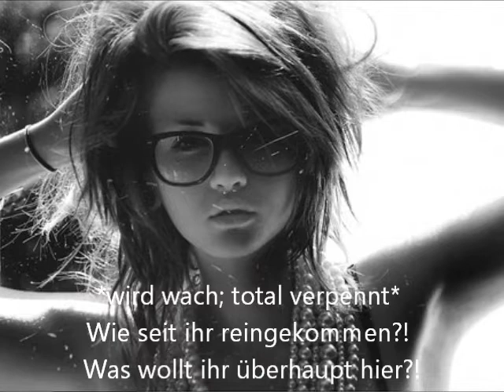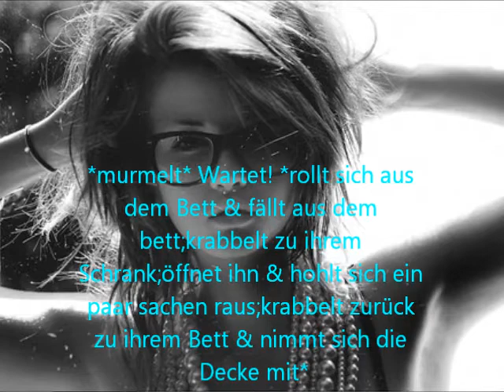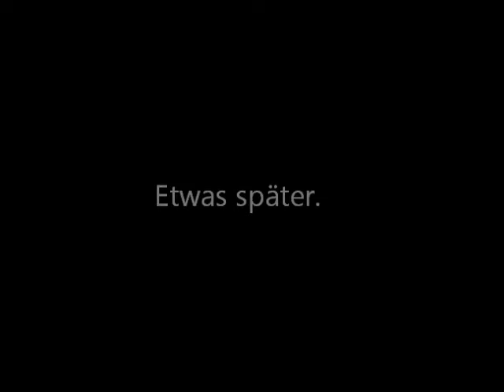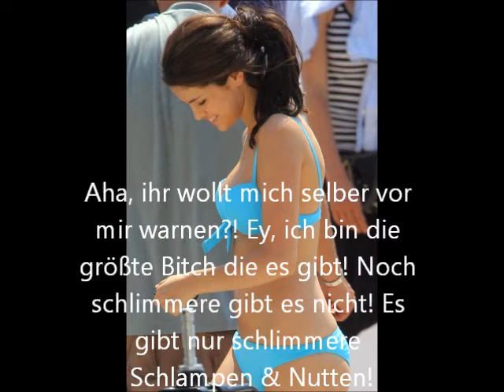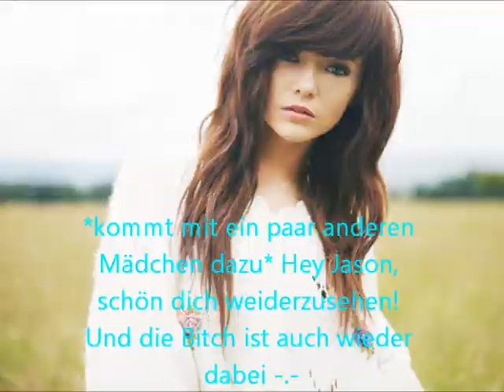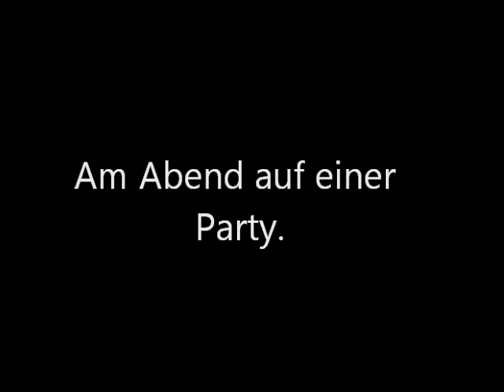Baby A German Story 08x07